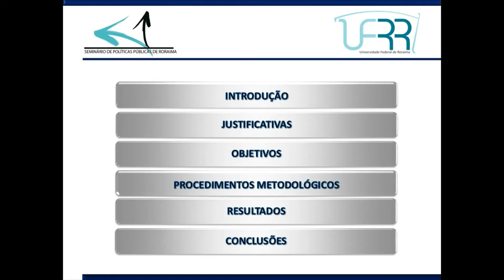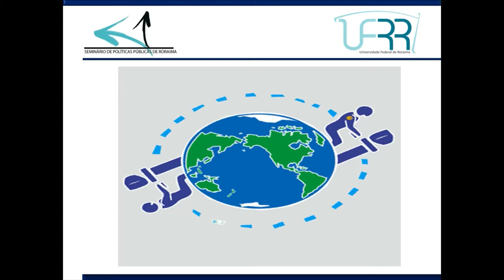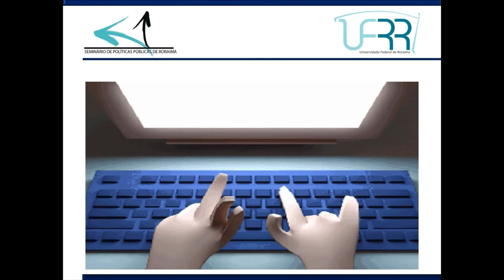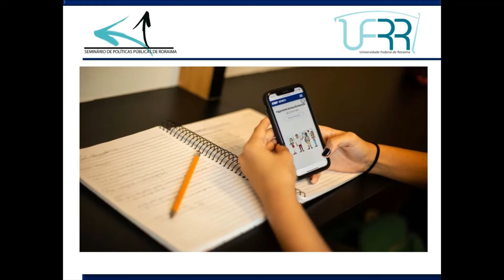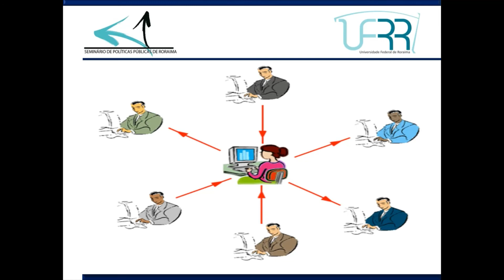COVID-19 e Ensino a distância: Estudo de caso em uma faculdade privada em Boa Vista (RR)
Vídeo sobre COVID-19 e Ensino a distância: Estudo de caso em uma faculdade privada em Boa Vista (RR).
Apresentado como resultado de pesquisa do III Seminário de Políticas Públicas de Roraima
Produzido por Waltencir Barroso Simão.